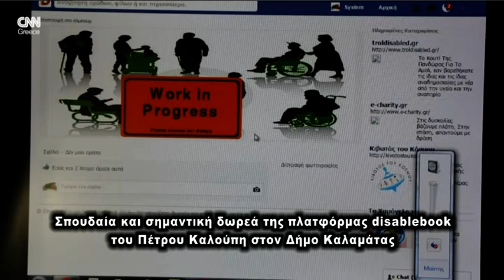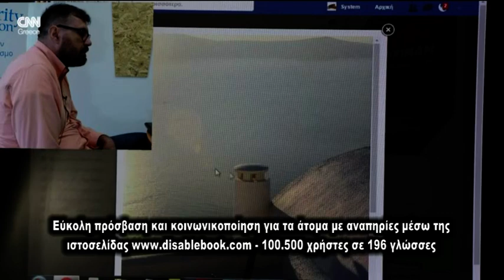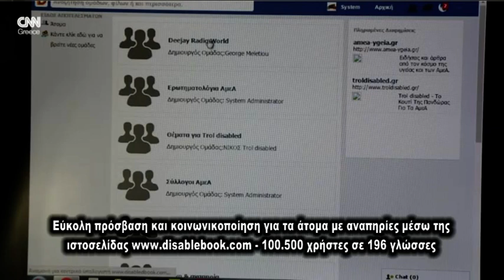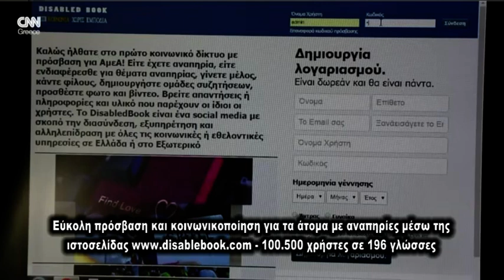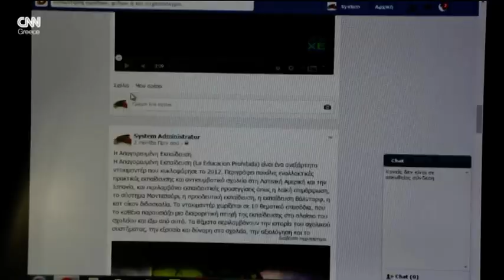O PETROS KALOUPHS STH NET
Ο ερευνητής - δημιουργός του Πέτρος Καλούπης βρέθηκε στην Καλαμάτα στο πλαίσιο του wheeling2help και δώρισε την πλατφόρμα αυτή στον Δήμο Καλαμάτας!